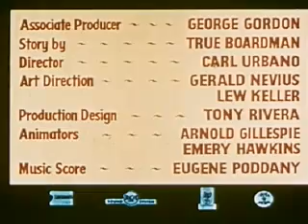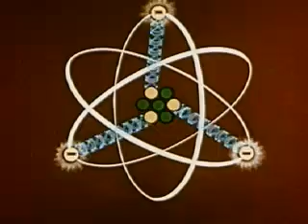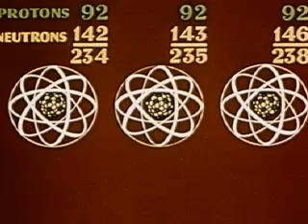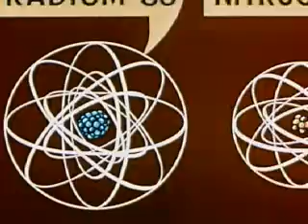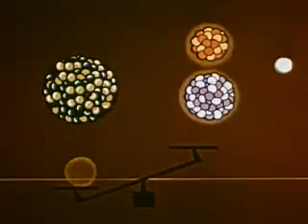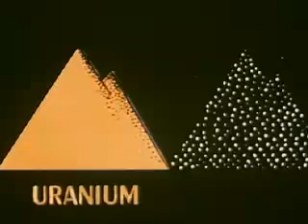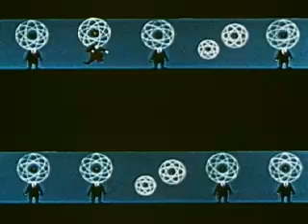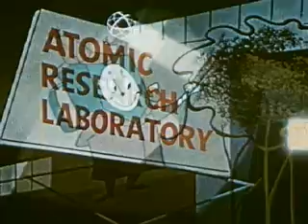A is for ATOM